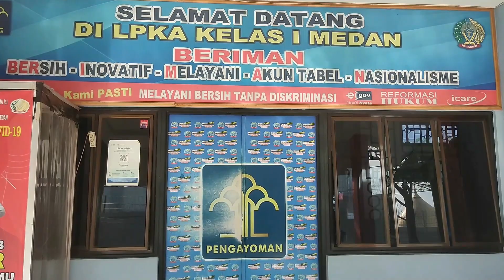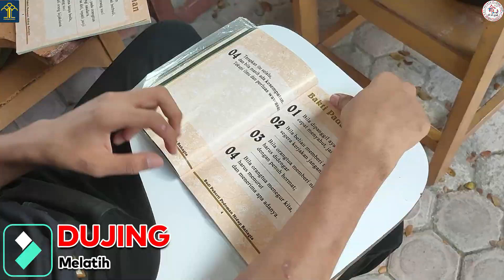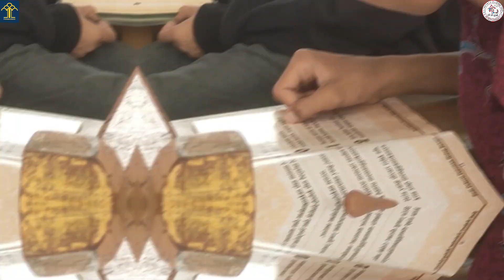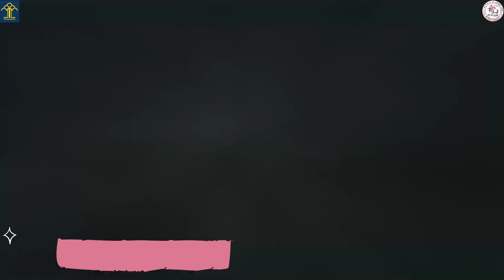Kelas Pendidikan Dasar Kepribadian dan Moralitas LPKA (Selasa, 14 Februari 2023)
Untuk menjadi orang BIJAKSANA harus dimulai dari HAL - HAL KECIL, seperti: badan menunduk menyampaikan salam, berlatih duduk dengan benar, menerima barang dengan kedua tangan dan masih banyak lagi.

Yayasan Moralitas hadir untuk mengajarkan MORAL dan BUDI PEKERTI. Belajar TEORI dan PRAKTEK moral secara lanagsung di Kelas Pendidikan Dasar Kepribadian Moralitas. Dalam Pendidikan harus ada BAHAGIA dan KESENANGAN HATI baru dapat menerima didikan.

Lokasi: Lembaga Pembinaan Khusus Anak (LPKA) Kelas 1 Tj. Gusta Medan
Tanggal: Selasa, 14 Februari 2023

"Bila dalam ILMU dan BUDI PEKERTI, serta KETERAMPILAN dan JIWA SENI. Kita TIDAK SEBANDING dengan orang lain, tingkatkan MOTIVASI berusahalah LEBIH RAJIN"
(Sumber: Buku Budi Pekerti Pedoman Hidup Bahagia)

Terima kasih buat para donatur dan banyak pihak yang telah berkontribusi kepada Yayasan ini, sehingga dapat terus berjalan menuju HATI MURNI, DUNIA HARMONIS

Salam Moralitas 🙏🙇🏻‍♀️